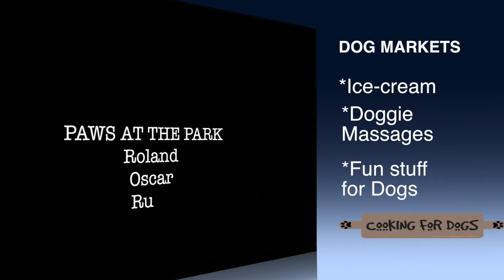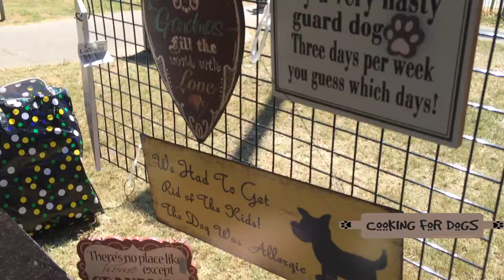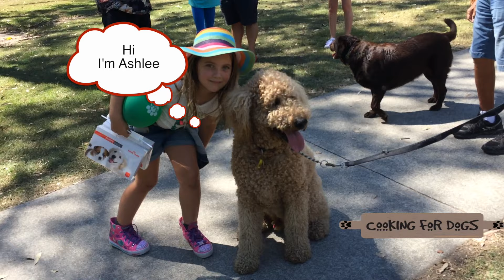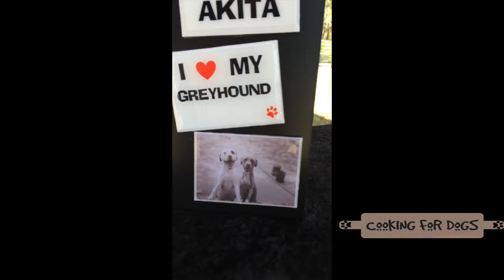PAWS AT THE PARK DOG PUPPY ICE-CREAM MASSAGE FUN- DIY Dog Food by Cooking For Dogs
Paws at the Park was a day of ice-cream, massages, breed info and fun for your dog.  Check your local community dog events to socialise your dog. It's great way to meet up with other dog loving families and check out various dog breeds. Bring the kids - they'll love it!

We met Labradoodles, Chocolate Labradors, Std Poodles, Staffies, Boston Terriers, Shih Tzus, Yorkies, Schnauzers, Samoyds, Pomeranians, German Spitz, Rescue Greyhounds and everything in between.

Did we mention there was Doggie ice-cream and Doggie Massages?

Roland, Ruby and Oscar all had a ball on their big day out.

 At Cooking For Dogs, we showcase weekly videos on cooking, grooming, crafts, activities and outfits for your Dog!

We upload weekly new recipes for healthy treats/meals/grooming and so much more info for Dogs.

Music Credits.  "Crossover" original track by Trent Kelly - Used with permission